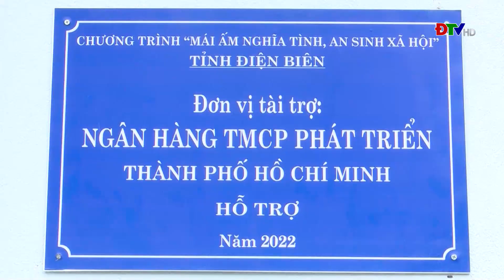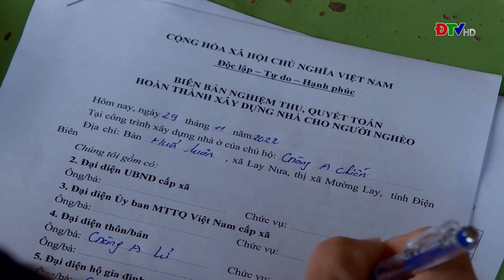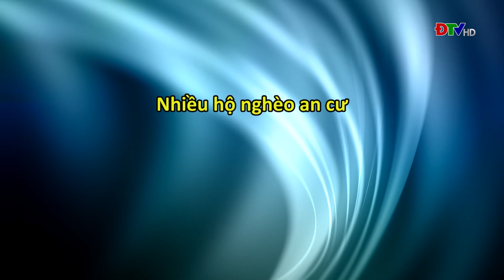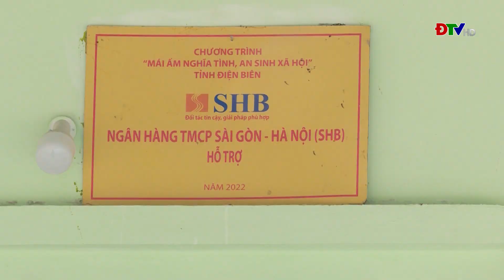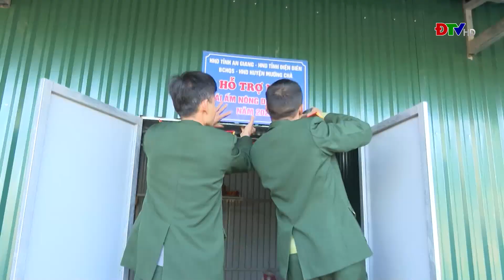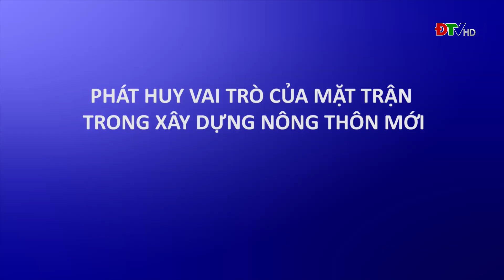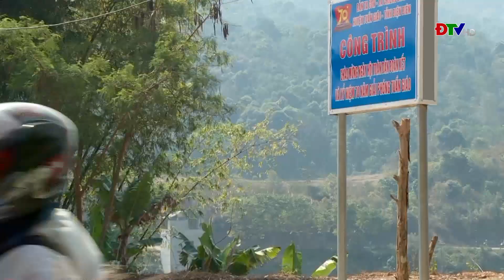ĐIỆN BIÊN - Đại đoàn kết (Ngày 24-02-2023)